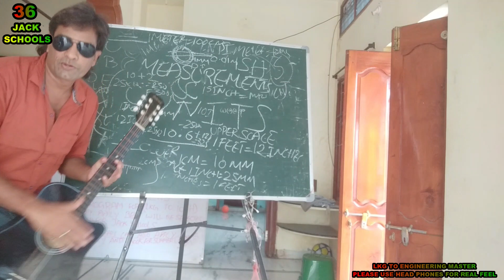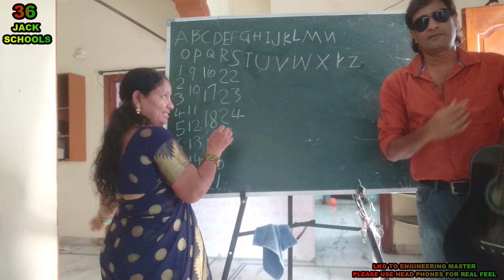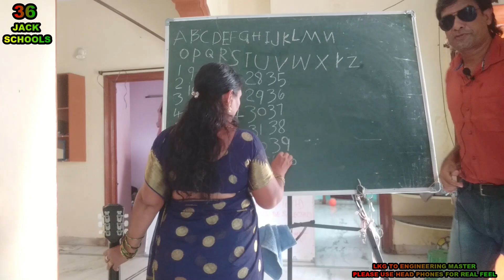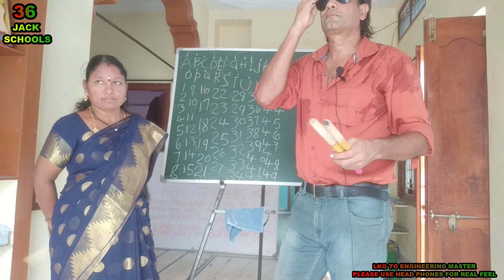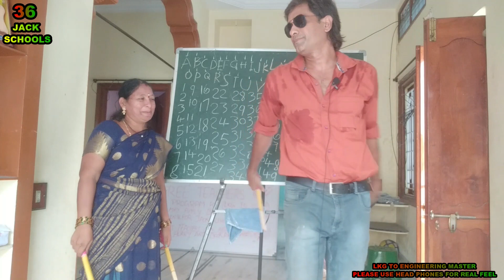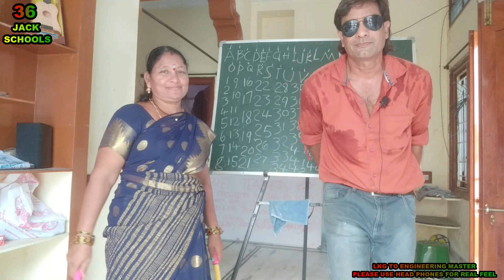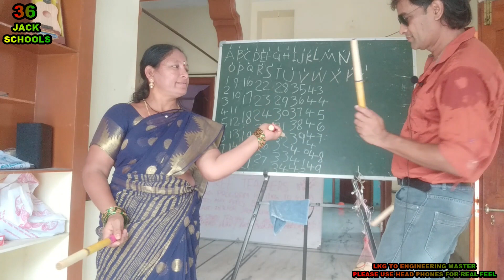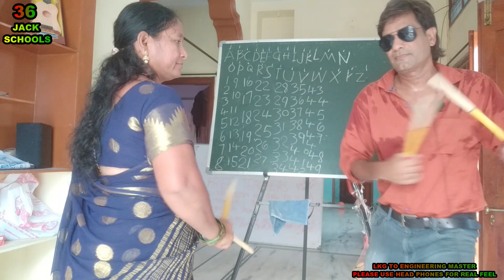BOTH DANCE KOLATAMSTEPS M..GAA..GAA..M..JACK TEACH MUSIC LESSONSON PIAONO, FLUTE AND GUITAR.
STROY WITH DURGA AND ABCD.

DURGA COME LATE FOR
SOME REASONS AND BLAME
AUTO. JACK GET ANGRY
AND TELL TIMINGS ALSO
COUNT GROWTH.

DURGA ALSO TALK
PHONE IN WORKING HOURS.
HER FAMILY MEMBERS DISTRUB
HER AND SHE PERFORM
WRONG IN MUSIC BEATS
AND KOLATAM STEPS.

JACK CONGRATULATE
DURGA FOR WRITING
ABCD TO XYZ ON BOARD
AND 1234..49 .

BOTH DANCE KOLATAM
STEPS M..GAA..GAA..M..

JACK TEACH MUSIC LESSONS
ON PIAONO, FLUTE AND GUITAR.

ROAD NOISE IS LOUD
AND SPEAKERS SOUND
IS LOUD, JACK SCHOOLS
VOICE IS WEAK AND
JACK TRY IMPROVING SOUND.
జాక్ స్కూల్స్ గుడ్ మార్నింగ్
దుర్గా మరియు ABCDతో విహరించు.

దుర్గ ఆలస్యంగా వచ్చింది
కొన్ని కారణాలు మరియు నిందలు
దానంతట అదే. జాక్ కోపం తెచ్చుకుంటాడు
మరియు టైమింగ్స్ కూడా చెప్పండి
COUNT వృద్ధి.

దుర్గా కూడా మాట్లాడు
పని గంటలలో ఫోన్.
ఆమె కుటుంబ సభ్యుల డిస్ట్రబ్
ఆమె మరియు ఆమె ప్రదర్శన
మ్యూజిక్ బీట్స్‌లో తప్పు
మరియు కోలాటం దశలు.

జాక్ అభినందనలు
రచన కోసం దుర్గ
ABCD నుండి XYZ వరకు బోర్డులో
మరియు 1234..49 .

రెండు డాన్స్ కోలాటం
దశలు M..GAA..GAA..M..

జాక్ సంగీత పాఠాలు బోధిస్తాడు
పియానో, ఫ్లూట్ మరియు గిటార్‌లో.

రోడ్డు శబ్దం బిగ్గరగా ఉంది
మరియు స్పీకర్స్ సౌండ్
బిగ్గరగా ఉంది, జాక్ పాఠశాలలు
వాయిస్ బలహీనంగా ఉంది మరియు
జాక్ సౌండ్‌ని మెరుగుపరచడానికి ప్రయత్నించండి.